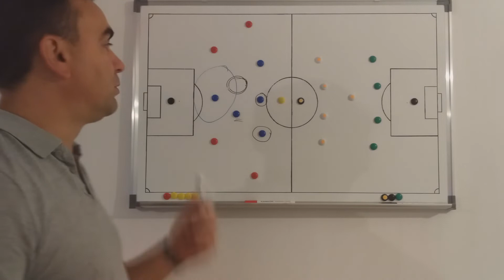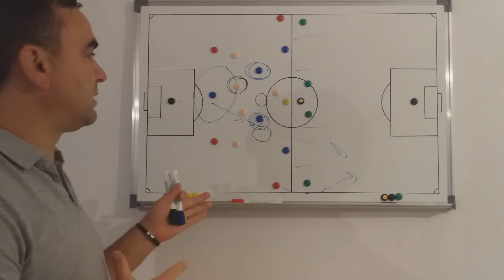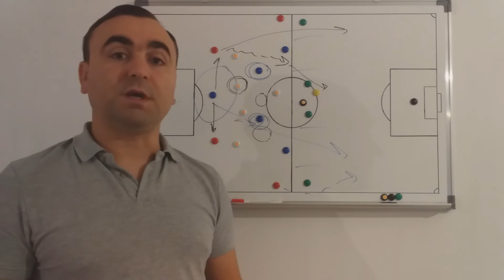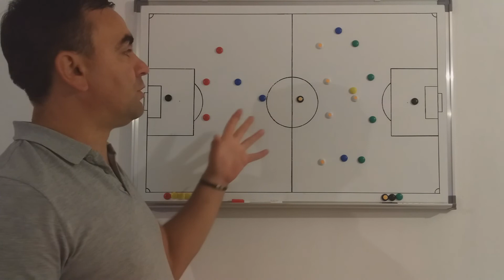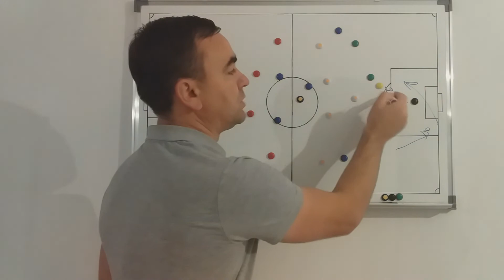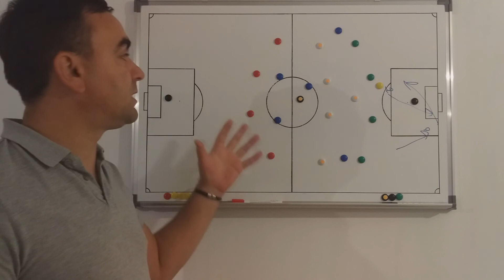Partizan : Vojvodina 4:0 - Taktičke Novine u Igri (La Salida Lavolpiana)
Šta je to novo Savi smislio u igri Partizana? Koje je to novine uveo? Kako se one odražavaju na igru Partizana? Da li su baš te novine donijele pobjedu u ovoj utakmici? Šta bi to sve Partizan mogao da dobije koristeći ovakav taktički obrazac u započinjanju i organizaciji napada.